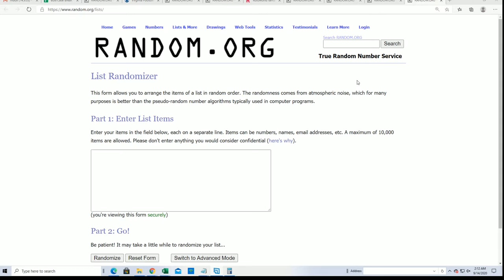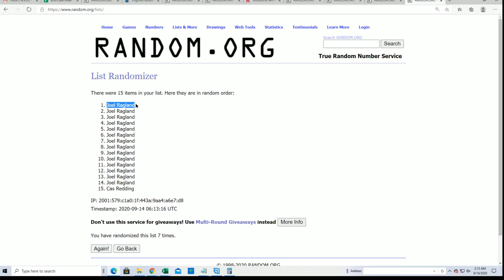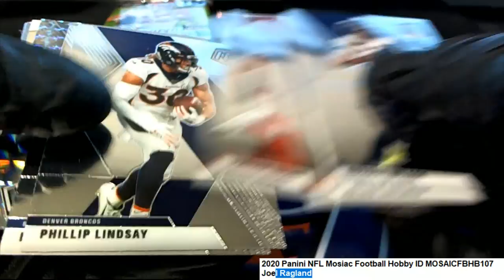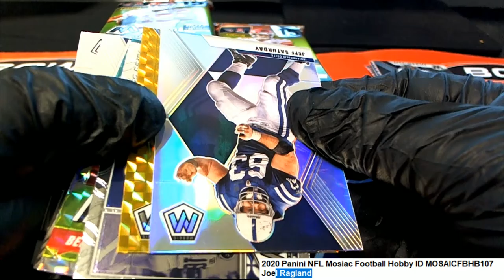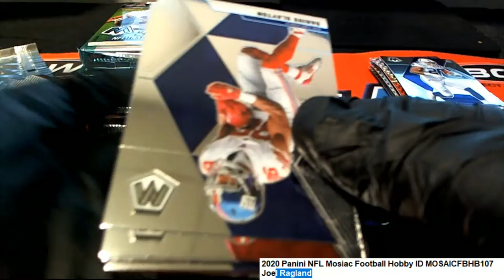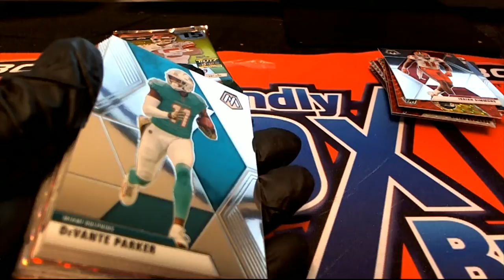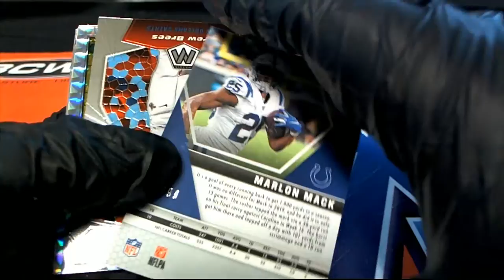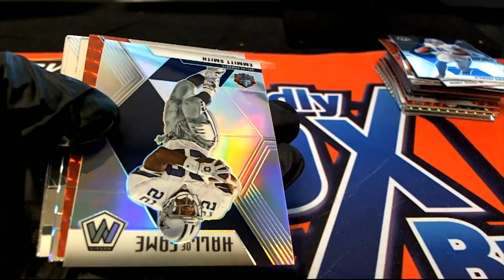2020 Panini NFL Mosiac Football Hobby ID MOSAICFBHB107